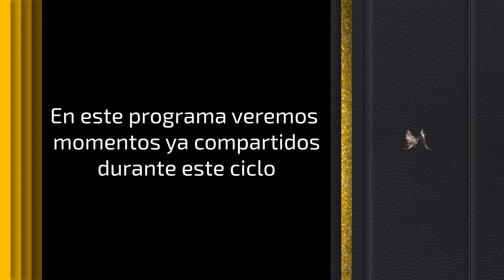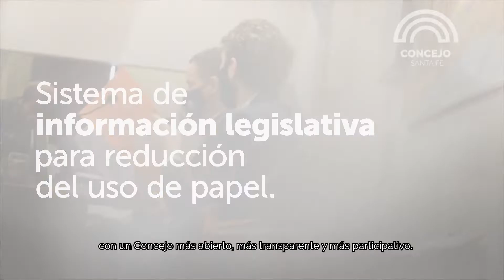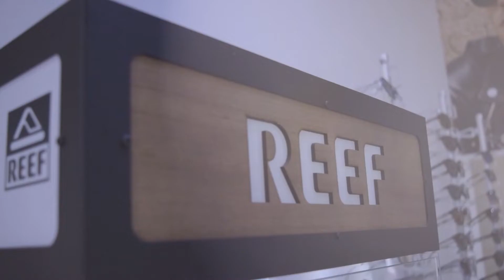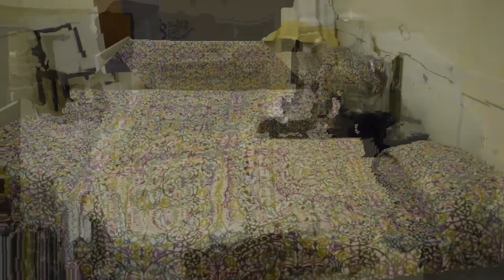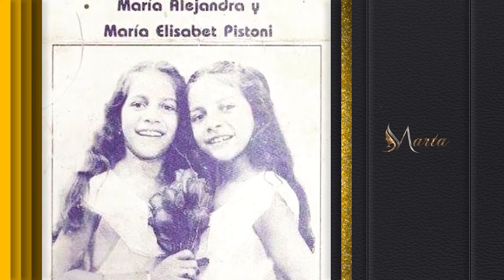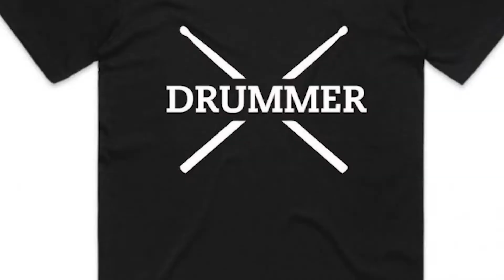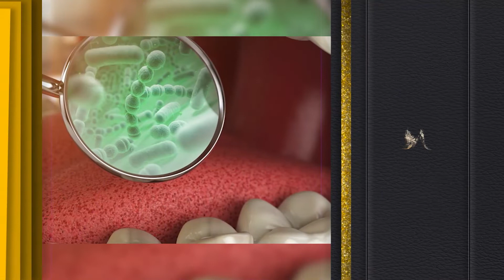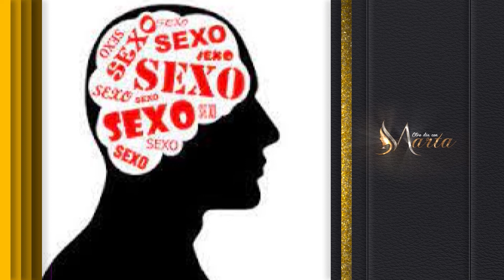OTRO DÍA CON MARTA 2022 PROGRAMA 30 COMPLETO